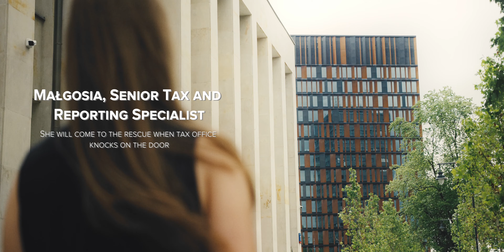GFT w trakcie przeprowadzki do Bramy Miasta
Nasza przeprowadzka do nowej siedziby w budynku Brama Miasta w Łodzi trwa – jesteśmy już na jednym z docelowych pięter, a nad kolejnymi trwają prace. Grono naszych znakomitych ekspertów pakuje się już więc do przeprowadzki i zmierza do nowego biura...Co ze sobą zabiorą z poprzedniego miejsca pracy?